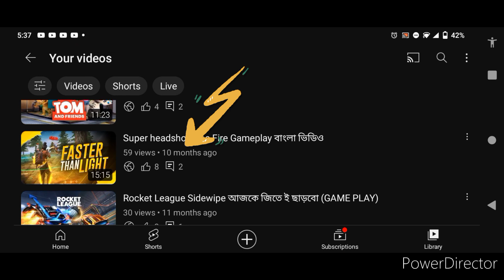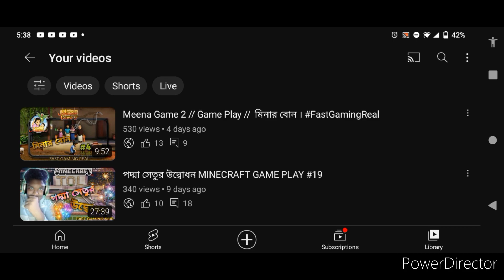Free Fire ( Game Play ) ১০ মাস পর FAST KILLS 💥💥💯💯🔥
Game play

STUDENTSCHOOLABILITYTEACHUNIRSITYEDUC ATIONDISCIPLINEBACHELRURSESDISCIPLINECOL LECTIONLEARN

TRAININGSTUDYCOMMUNITY SUCCBASICSINTELLIGENTTHEORYLESSOLANIN GBOOKSTRAINING

COMMUNITYPROGRAMCOLLEGEKNWLEDGEINF ORMATIONCOLLEGELECTUREUNIVERSITYEDUCA TIONBOOK

STUDYLEARNINGBOOKSKNOWLEDGNFORMATI ONTASKCOLLEGELECTUREREADINGSUCCESSTR AINING

COMMUNITYCAUNIVERSITYCOMMUNYORMATIO

NTASKCOLLEGELECTURE

CULTURECOURSESDISCIPLINECOLLCTIONBACH ELORCOURSES

KNOWLEDGEINFORMATIONTASKCOEGELECTUR EREADING

Thanks 👍🙏👍🙏